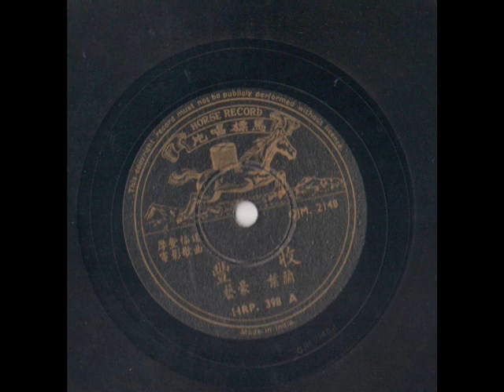新马福建歌曲-丰收（叶兰，艺豪）马标唱片HRP398A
录音来自个人收藏的78转唱片，如要转载，请注明来源，谢谢大家。